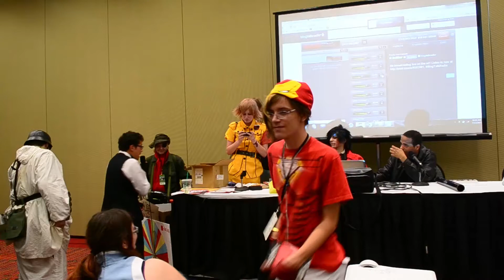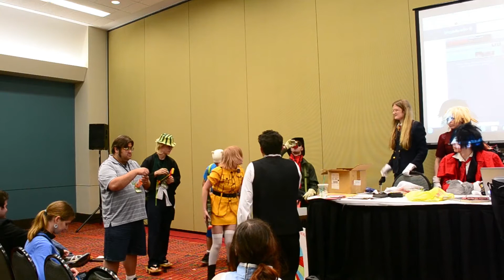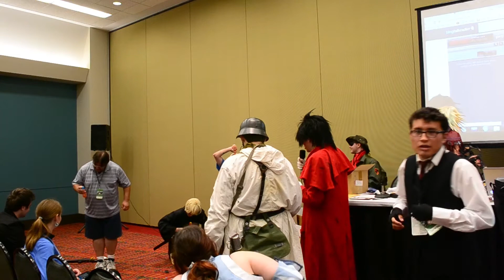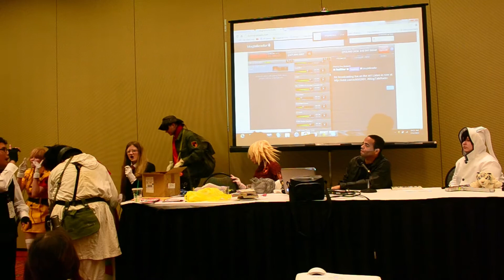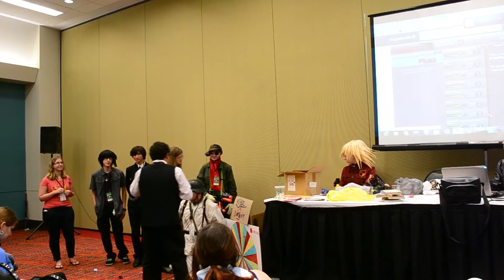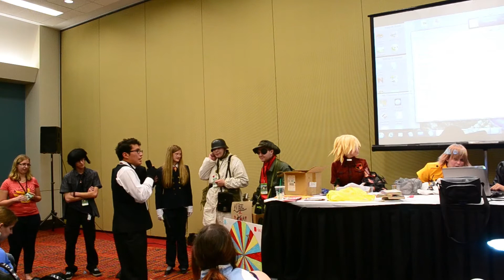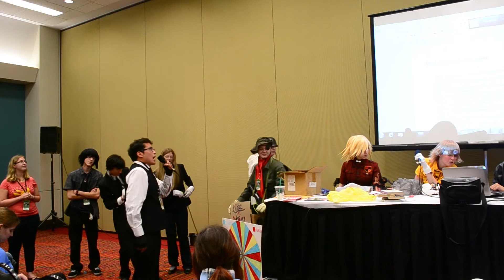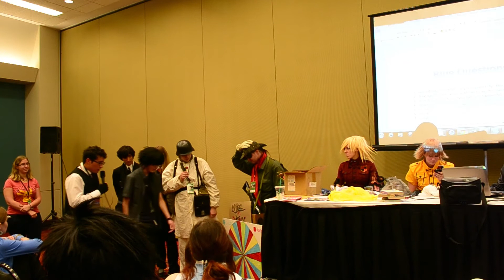ACFRADIO Live Podcast Connecticon 2013 Panel Part 2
The ACFRADIO broadcast team does their first ever panel in front of a
live audience at Connecticon 2013!